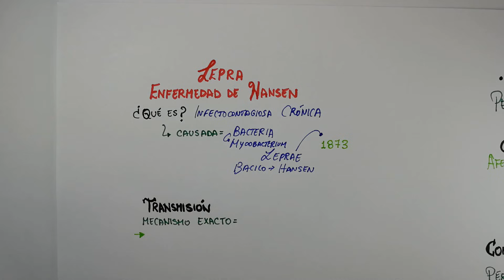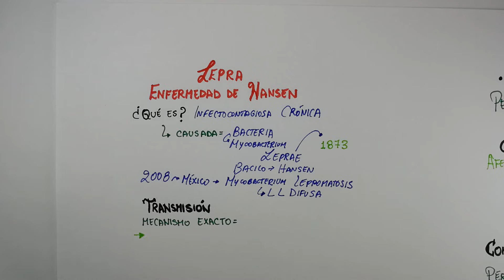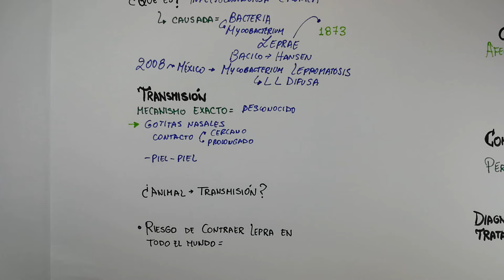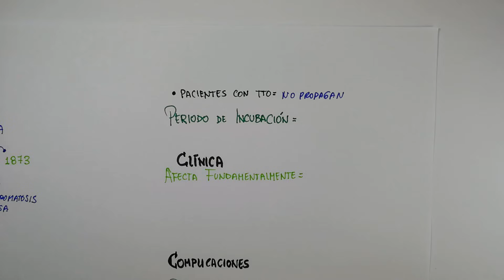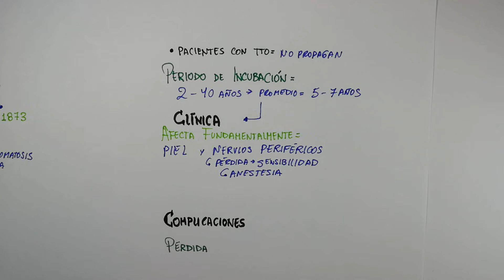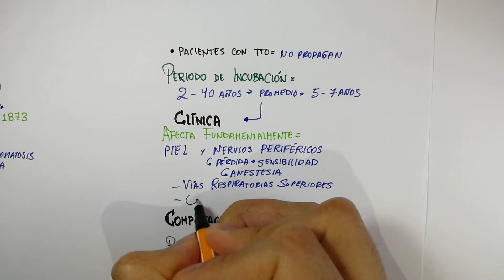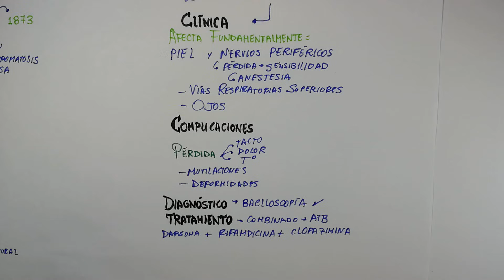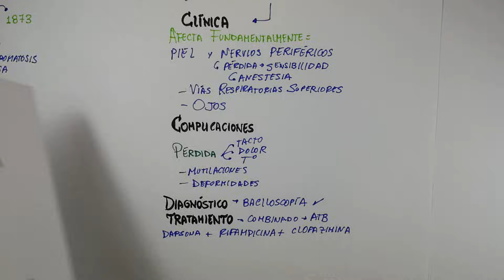¿QUÉ ES LA LEPRA? ✅ DESCUBRE TODO SOBRE LA LEPRA - Síntomas ¿Cómo se contagia? Causas y Tratamiento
LEPRA o ENFERMEDAD DE HANSEN (Mycobacterium Leprae y Lepromatosis - Historia) ¿Cómo se transmite? Síntomas y Signos (Clínica), Causas, Diagnóstico y Tratamiento / Dermatología - Infectología - Microbiología

LEPROSY or HANSEN'S DISEASE (Mycobacterium Leprae and Lepromatosis - History) How is it transmitted? Symptoms and Signs (Clinic), Causes, Diagnosis and Treatment / Dermatology - Infectology - Microbiology